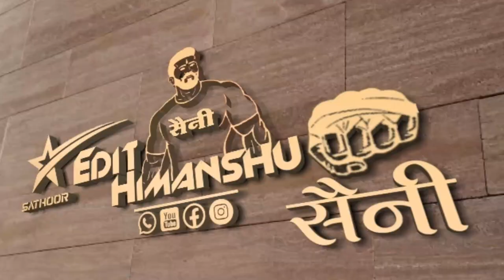ब्रामाणी माता का मंदिर म मिठा मोर नाचेला//Singer Ramdev Gurjar Salari//Super Hit Song 2021//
❖ओर्गनाईजार :- Ayur Studio Sathoor NH 52 FourLine
❖Song :-
❖Singer :- Singer Ramdev Gurjar Salari
❖Artist:-Singer Ramdev Gurjar Salari
Ayur Studio Sathoor ♾Tegs⏩⏩
                     10K + Views Video
     Rajasthani Latest Song Full Jakhmi
                    10K + Views Video
           Tejaji Algoja Song 2020 Latest
सिंगर रामदेव गुर्जर सलारी
निर्माता महावीर सैनी सथुर मोः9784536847
                             Friends